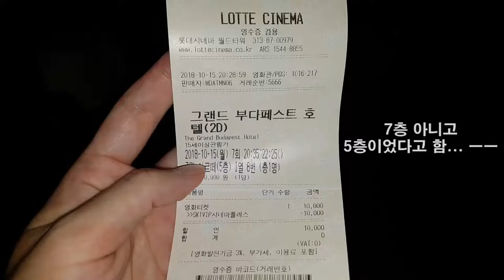영화 그랜드 부다페스트 호텔 2번째 봤어요 The Grand Budapest Hotel | 지테TV 영화 리뷰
2014년 19금 영화일 때 한 번 보고, 4년 뒤 15세 관람가로 재개봉하면서 다시 본 영화라고 하네요. 지리적으로 실제 존재하지는 않는 호텔이구요. 원작 소설을 기반으로 제작된 영화라고 하네요.